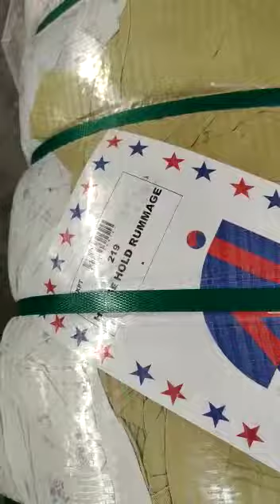HHR House hold rumege used clothing